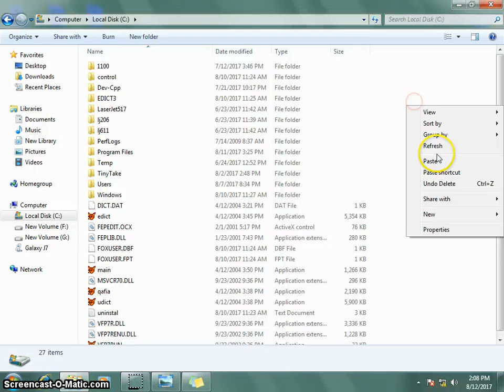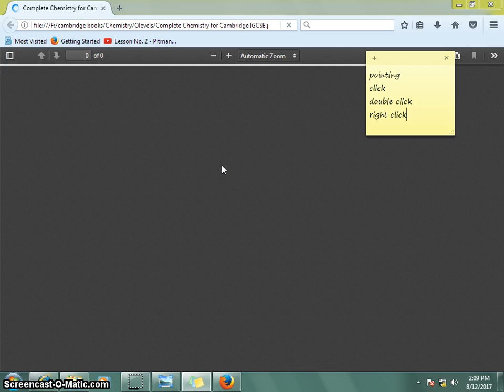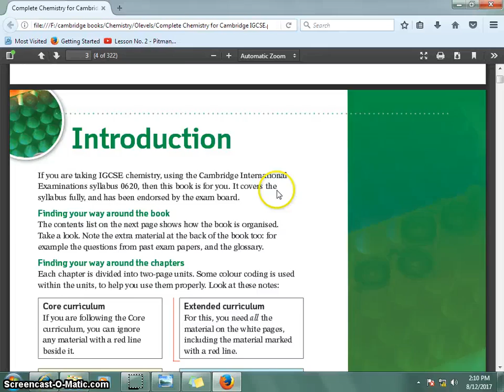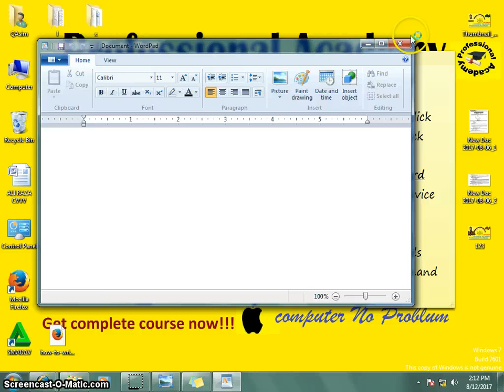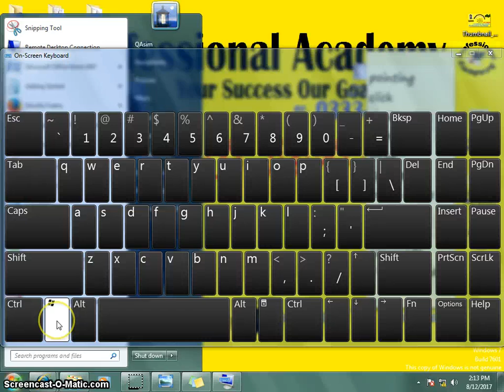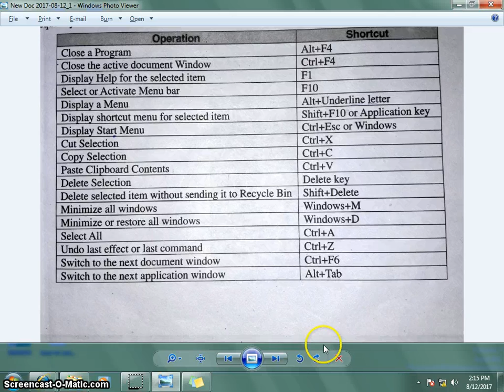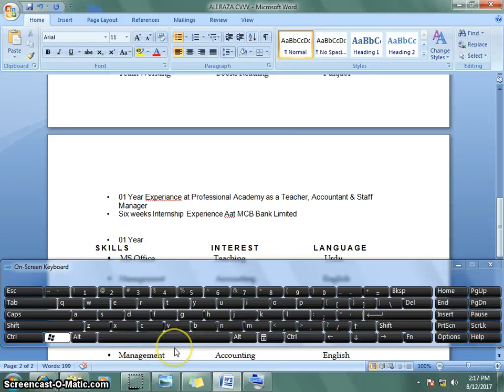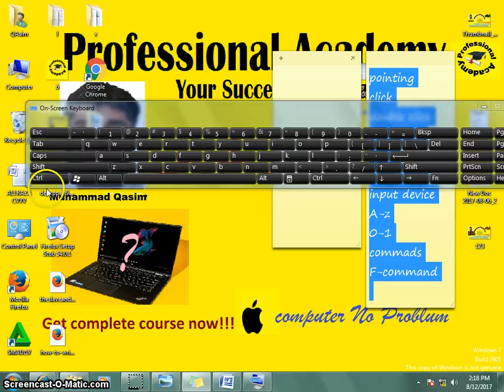Lecture#4 |How to use mouse and keyboard profrssionaly